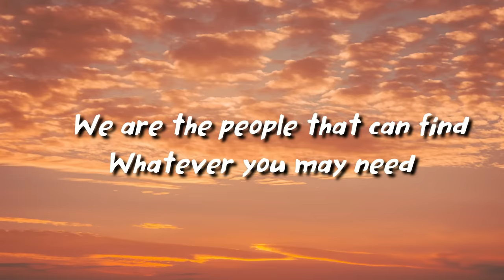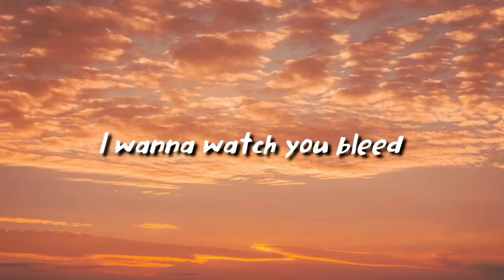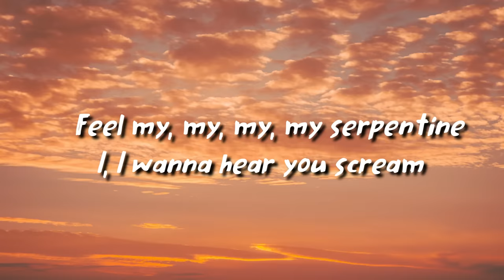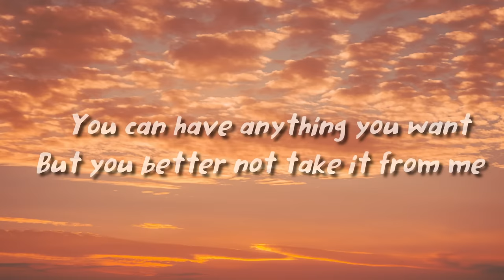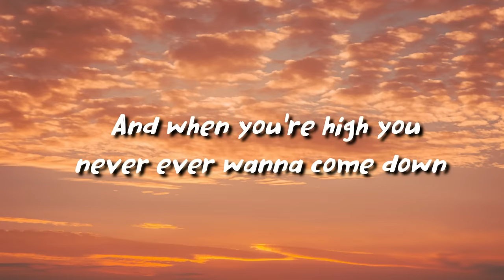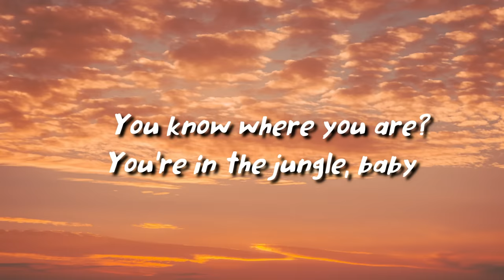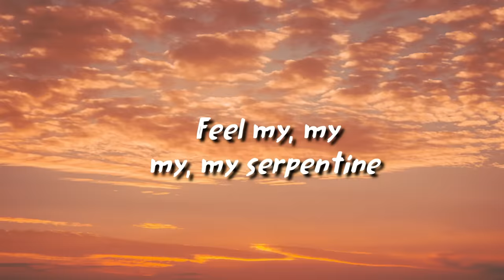Guns N' Roses - Welcome To The Jungle (lyrics)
We've got fun 'n' games
We got everything you want
Honey, we know the names
We are the people that can find
Whatever you may need
If you got the money, honey
We got your disease

Watch it bring you to your
Knees, knees
I wanna watch you bleed

We take it day by day
If you want it you're gonna bleed
But it's the price you pay
And you're a very sexy girl
That's very hard to please
You can taste the bright lights
But you won't get them for free

Feel my, my, my, my serpentine
I, I wanna hear you scream

It gets worse here everyday
You learn to live like an animal
In the jungle where we play
If you got a hunger for what you see
You'll take it eventually
You can have anything you want
But you better not take it from me

Knees, knees
I'm gonna watch you bleed

And when you're high you never ever wanna come down,
so down, so down, so down, yeah!

You know where you are?
You're in the jungle, baby

Knees, knees

Knees, knees

It's gonna bring you down
Ha!